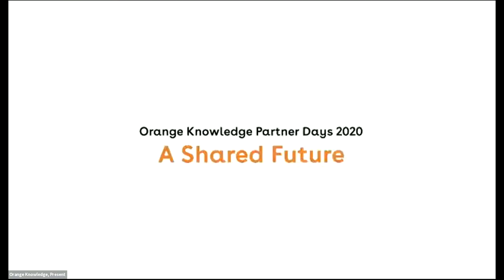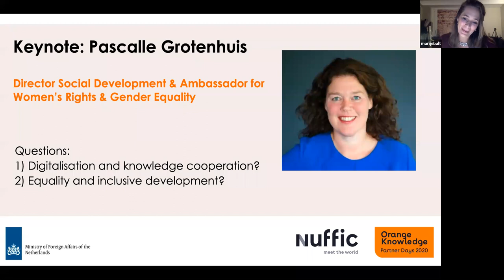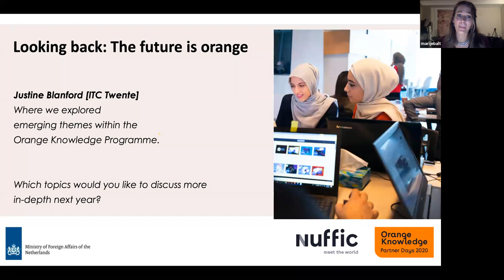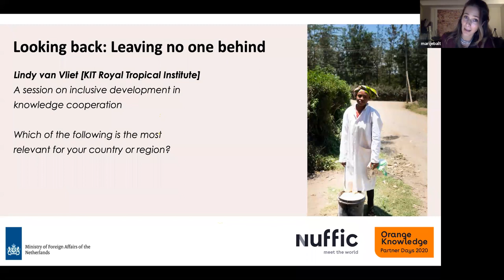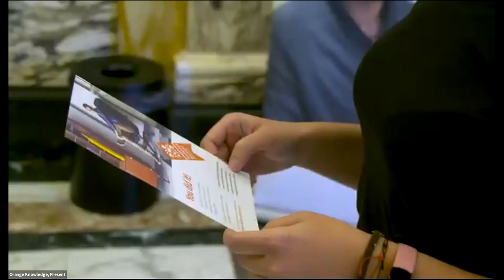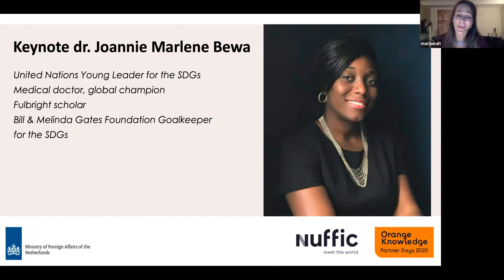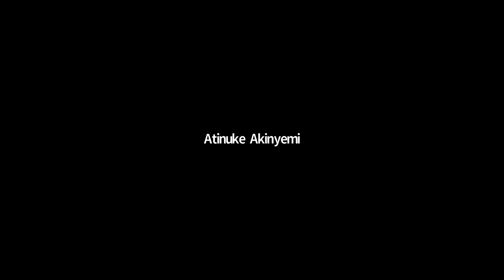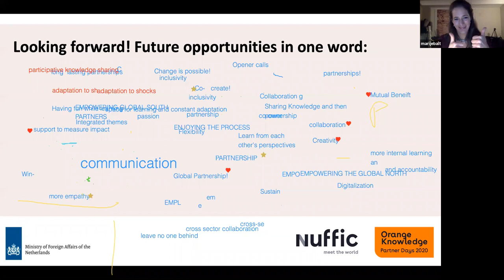OKP Partner Days - Impact Day / Main session - 26 November 2020